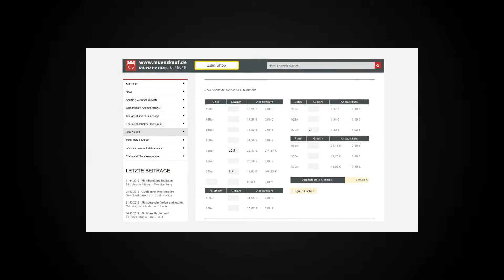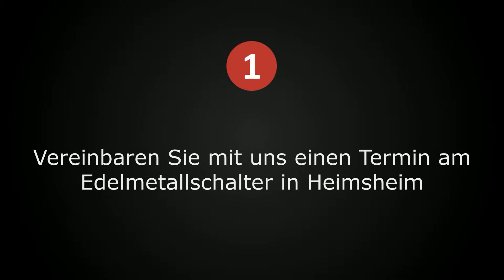Goldankauf Leonberg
Goldankauf für Leonberg und Umgebung. Der Ankauf von Gold, Silber, Platin und Palladium am Edelmetallschalter vom Münzhandel Kleiner in Heimsheim oder auf dem Versandweg.